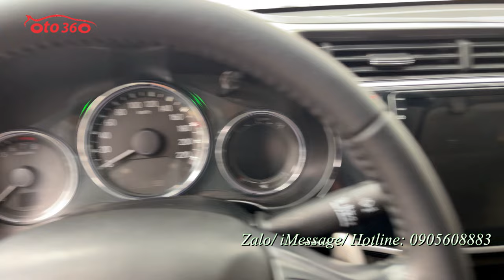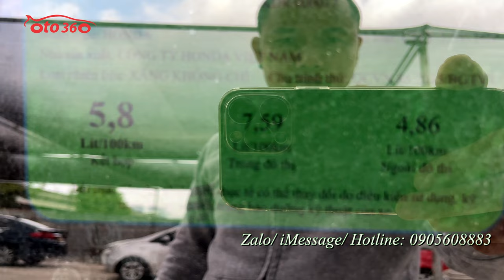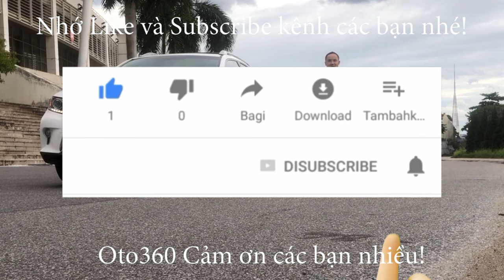Bán xe Honda City Top 2019 màu trắng ngọc trinh đẹp lung linh, giá chỉ hơn 400 tr đồng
Bán xe Honda City 1.5 TOP sản xuất năm 2019, đăng ký cuối năm 2019, màu xanh trắng xe đăng ký tên cá nhân, 1 chủ từ mới.
Là bản Top Xe Full Option: nội thất da, khóa thông minh Star/Stop, điều hòa tự động, túi khí an toàn quanh xe, vô lăng bọc da, tích hợp điều khiển, sang số thể thao trên vô lăng, kiểm soát hành trình, ga tự động ( Cruicontro ), gương kính chỉnh điện, tích hợp xi nhan trên gương, phanh ABS, hệ thống giải trí, đã lắp thêm màn hình Android, camera lùi, cảm biến lùi, kết nối ngoại vi,... cùng nhiều tiện ích khác.